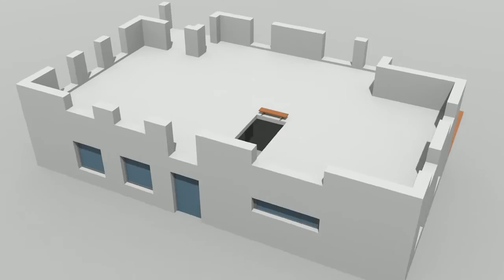3D Blender 2.7 Architecture Animation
3D Blender 2.72 Architecture Animation